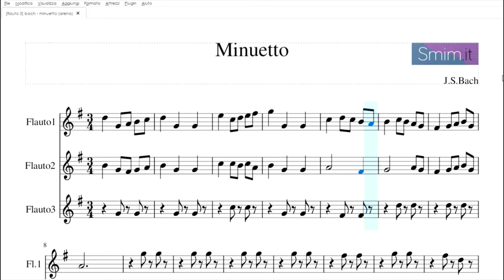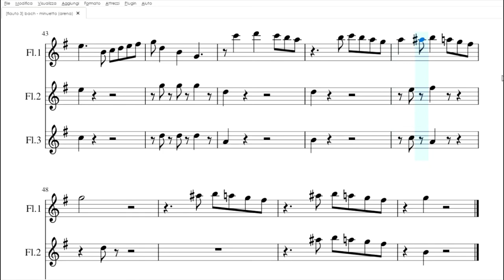Bach: Minuetto in Sol | Spartito gratis per trio di flauti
Scarica il pdf: t.ly/jMdy